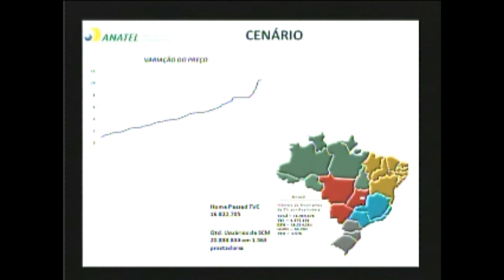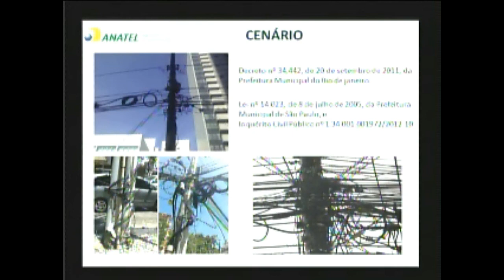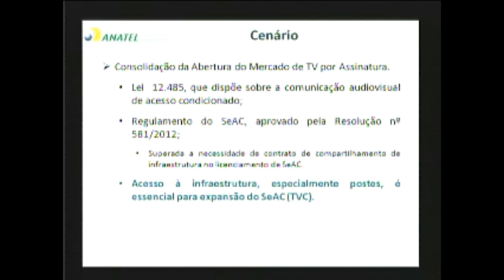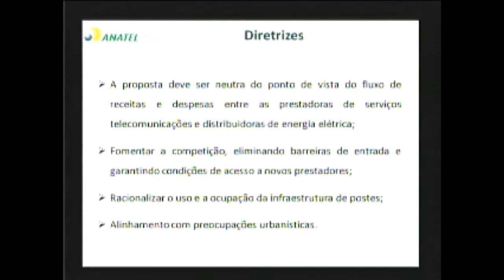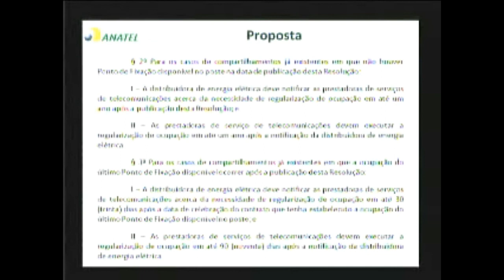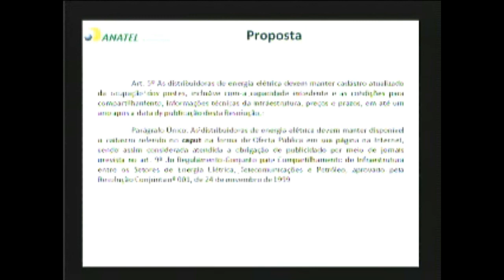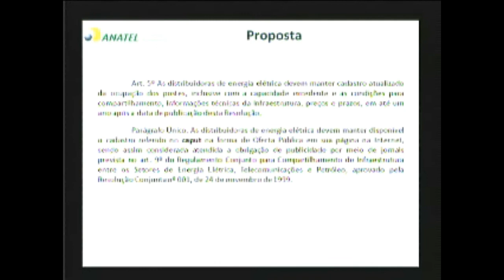Uso de postes: Por competição, Anatel combate o uso da 'fibra apagada'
Pouco mais de três meses depois de ter 'jogado a toalha' por falta de consenso, Anatel e Aneel enfim chegaram a um consenso e as duas agências aprovaram consultas públicas, de 45 dias, para definir em R$ 2,44 o preço de referência para ordenar o uso de 15 milhões de postes, sendo 95% controlados pelas concessionárias de energia. Operadoras terão um ano para reorganizar o uso dos postes, a partir da publicação da decisão.